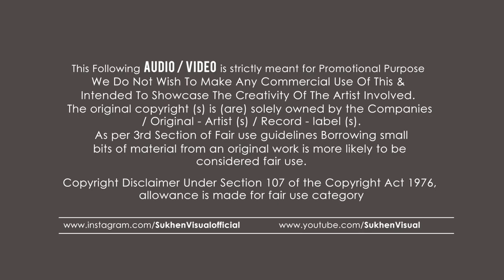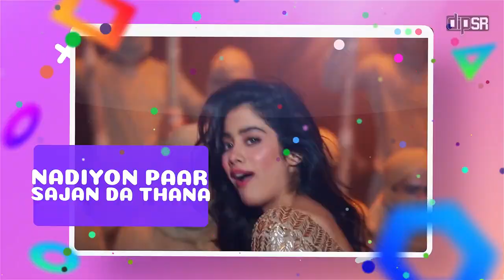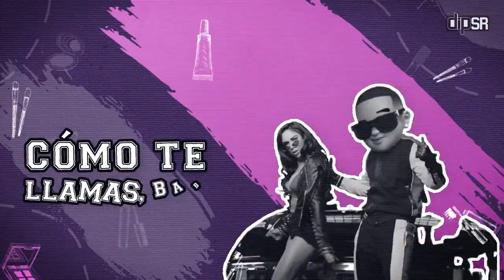HollyBolly Mashup 2023 Nonstop Party Songs Mashup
► Oirginal Used Tracks Credits :

♫ Kana Yaari
Song Narrative: Kaifi Khalil
Composed by Kaifi Khalil
Written by Kaifi Khalil, Eva B, Wahab Bugti
Music Arranged & Produced by Abdullah Siddiqui, Xulfi, Arsalan Hasan, Sherry Khattak

♫ Besharam Rang
Lyrics: Kumaar
Singers: Shilpa Rao, Caralisa Monteiro, Vishal and Sheykhar
Spanish Lyrics: Vishal Dadlani

♫ Tony Montana Music - Bala
♫ Kyaa Baat Haii 2.0
Recreated by: Tanishk Bagchi
Lyrics: Jaani
Singers: Harrdy Sandhu and Nikhita Gandhi
Mixed and mastered by: Eric Pillai
Programming and arrangement by: Tanishk Bagchi

♫ Jason Derulo
♫ Baarish Aayi Hai
Music Composer: Javed - Mohsin
Singer’s : Stebin Ben & Shreya Ghoshal
Lyrics by : Kunaal Vermaa

♫ Joeboy

♫ Nadiyon Paar (Let the Music Play)
Singer - Shamur, Rashmeet Kaur , IP Singh, Sachin- Jigar
New Version Composed by - Sachin - Jigar
New Lyrics by - IP Singh , Jigar Saraiya

♫ Camila Cabello - Havana ft. Young Thug
♫ Tesher x Jason Derulo - Jalebi Baby

♫ Thumkeshwari
Singers: Sachin-Jigar, Rashmeet Kaur, Ash King & Divya Kumar
Lyrics: Amitabh Bhattacharya

♫ Daddy Yankee & Snow - Con Calma

Lyrics: King
Music Production: Saurabh Lokhande
Composition: King
Backing Vocals : Priyanshi Srivastava
Prateeksha Srivastava

♫ Yanique Curvy Diva, Demarco - Bunx Pon It

♫ Baawla
Artist: Badshah, Uchana Amit
Starring: Badshah, Uchana Amit, Samreen Kaur
Lyrics: Badshah
Female Vocals: Nirmala & Shakuntala
Mix & Master: Aditya Dev Studios
Produced by: Sumeet Singh

♫ CKay - Love Nwantiti Remix ft. Joeboy & Kuami Eugene

♫ Don’t Be Shy Again
Singers - Badshah, Shalmali Kholgade, Gurdeep Mehendi & Sachin - Jigar
Music Composer - Sachin- Jigar
Lyrics - Mellow D , Badshah
English  Lyrics - Legha (Rouge)
Arrangements & Programming- Sachin - Jigar
Additional Programming -  Abhishek Singh

♫ Gallan Kardi
Singer: Jazzy B & Jyotica Tangri
Rapper: Mumzy Stranger
Lyrics: Preet Harpal & Mumzy Stranger
Programmed & Arranged By: Prem & Hardeep

♫ ROSALÍA, J Balvin - Con AlturaUploaded for promotional and preview purposes only!

♫ Jason Derulo
♫ Baarish Aayi Hai

♫ Joeboy

♫ Thumkeshwari
Lyrics: Amitabh Bhattacharya

♫ Gallan Kardi
Rapper: Mumzy Stranger
Lyrics: Preet Harpal & Mumzy St